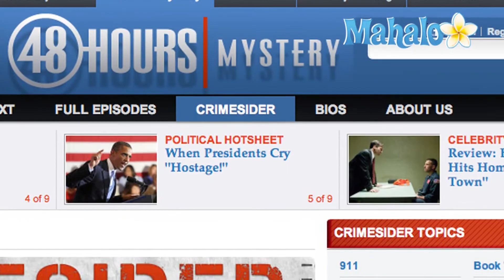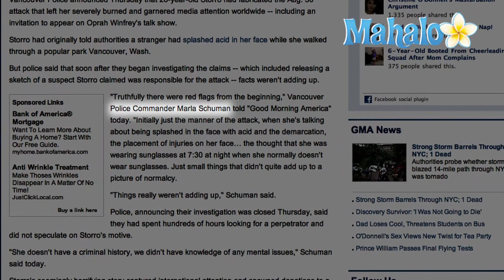Bethany Storro Acid Attack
Bethany Storro is a 28-year-old Washington state woman who, on August 30, 2010, claimed she was viciously attacked by a woman who threw acid in her face for no reason.  Storro was hospitalized with severe burns on her face, as investigators in Vancouver, Washington, searched for a suspect, described by Storro as a black woman with a ponytail.  All the while, the community rallied around Storro, even planning a weekend fundraiser for her.  Oprah Winfrey invited Storro to be a guest on her show - an invitation Storro initially accepted, then later canceled.

On Thursday, September 16, 2010, Storro admitted the entire acid attack story was a hoax - that her injuries were self-inflicted.  The community of Vancouver, Washington, may be stunned by Storro's confession, but police are not. According to reports, Storro admitted to investigators in the case that she threw the acid in her own face, causing the severe burns.  Now, law enforcement officials are speaking out, saying they "saw inconsistencies" in Storro's story "from the beginning."  On ABC's ''Good Morning America,'' Vancouver police commander Marla Schuman discussed the Storro case, saying:

"Initially just the manner of the attack, when she's talking about being splashed in the face with acid and the demarcation, the placement of injuries on her face... the thought that she was wearing sunglasses at 7:30 at night when she normally doesn't wear sunglasses. Just small things that didn't quite add up to a picture of normalcy."

Now the question is - why?  Why would someone throw acid in her own face?  ABC News reports that when police ask this question, Storro "has no answer."  In a press conference, Commander Marla Schulman said Storro "is extremely upset...and very remorseful."  Schulman told Good Morning America's Robin Roberts on September 17, 2010, that she couldn't discuss some aspects of the case "because there are potential criminal charges" pending.